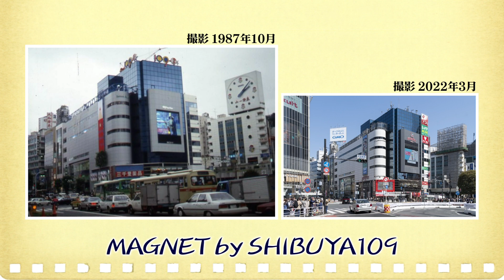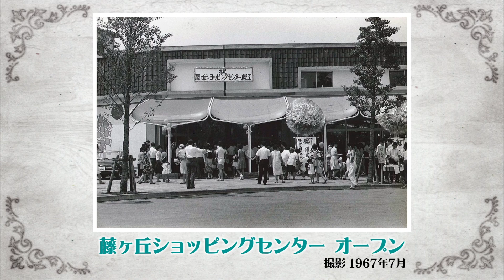あの日の渋谷、センター街・スクランブル交差点📸【あの日の東急沿線のまち】9月後編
東急沿線のまちの、あの日に思いを馳せて―。

沿線を中心に“まちづくり”すすめてきた東急グループは、
2022年9月2日に100周年を迎えました。

グループ100周年記念として制作されたこの番組では、
時代とともに変化をしていく東急沿線の街を、過去と現在の写真で振り返ります。

渋谷のセンター街・スクランブル交差点などの移り変わりや、
蒲田・藤が丘・青葉台・たまプラーザの貴重な写真も。